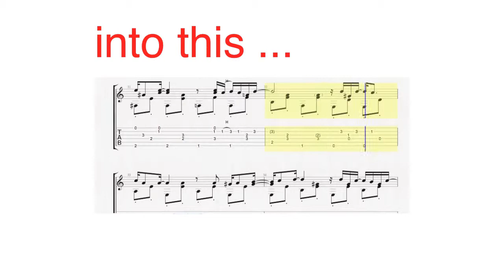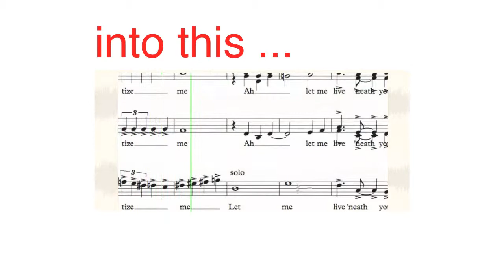Channel Trailer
all styles all genres all instruments.